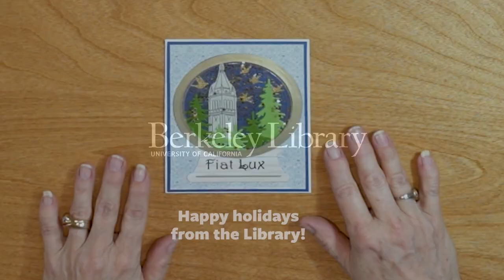Greetings from the Campanile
The UC Berkeley Library brings so much light into the world — sparking students’ minds, illuminating history, and blazing the path to a better future.

This video is a small token of gratitude to those who are the Library’s partners in that work, and whose generosity continued to shine this year.

Warmest wishes to the friends and supporters of the Library across the globe. Thank you for helping us build a brighter world for future generations.